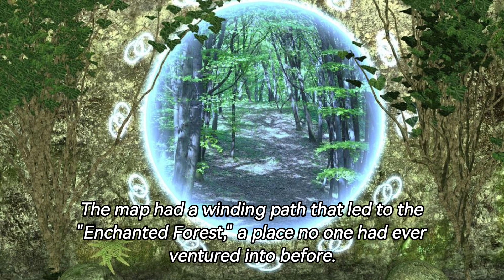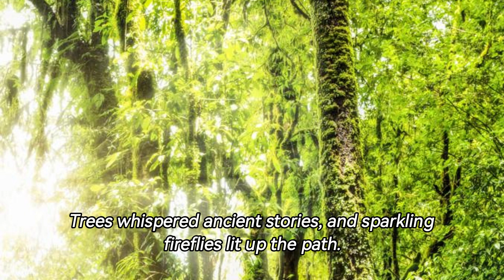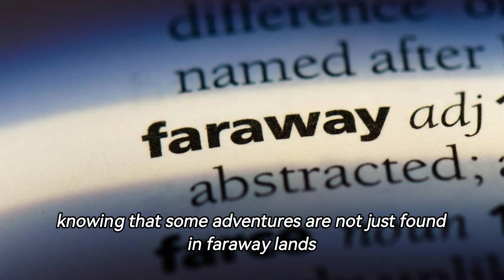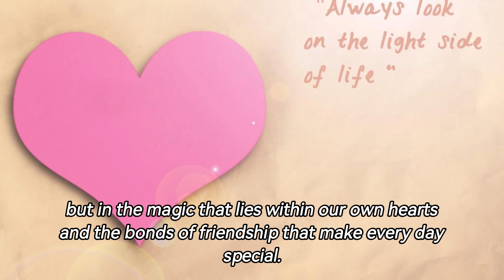Enchanted Explorers: A Magical Day in the Forest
Welcome to "Stories For Kids By Ai" – the enchanting world where imagination knows no bounds! 🌟 In today's magical adventure, join our curious and adventurous group of kids as they embark on a journey into the "Enchanted Forest." 🌳✨

🚀 Uncover the mystery with the help of a magical map, as the kids explore vibrant meadows, cross babbling brooks, and encounter whimsical creatures like the talking rabbit, Whiskers! 🐇💫

🌈 Dive into the heart of the "Glowing Grove," where mystical creatures and glowing plants create an otherworldly atmosphere. Discover the legendary "Wishing Well," where wishes come true, and witness the magic that unfolds as the kids make their heartfelt wishes. ✨🏞️

🤝 Join us in celebrating the power of teamwork, the joy of discovery, and the enchantment that lies within the bonds of friendship. 🌈💖

🔮 Experience the awe-inspiring moments that teach valuable lessons about gratitude, curiosity, and finding magic in everyday life. 🌟✨

📚 Perfect for family time or a cozy bedtime story, this tale is sure to captivate young hearts and leave them dreaming of their own enchanted adventures! 📖💤